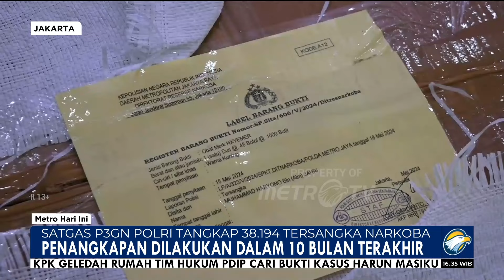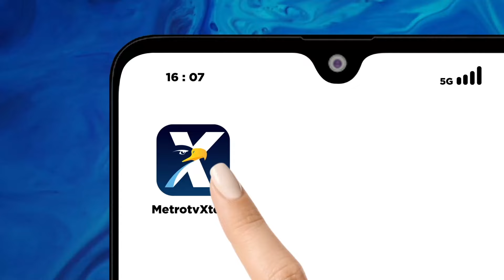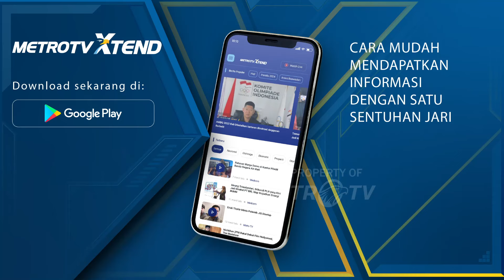Satgas P3GN Polri Tangkap 38.194 Tersangka N4rk0b4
MetroTV, Satuan tugas penanggulangan penyalahgunaan dan peredaran gelap n4rk0b4 atau P3GN, Polri menangkap 38.194 tersangka n4rk0b4 dalam 10 bulan terakhir.